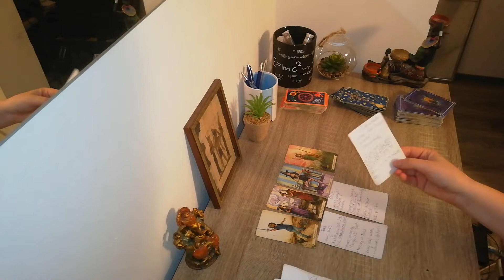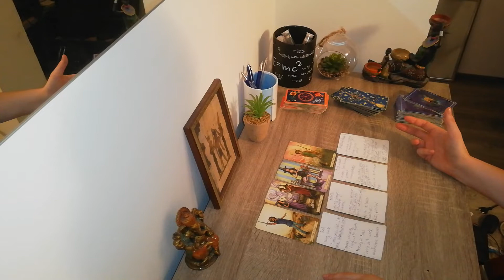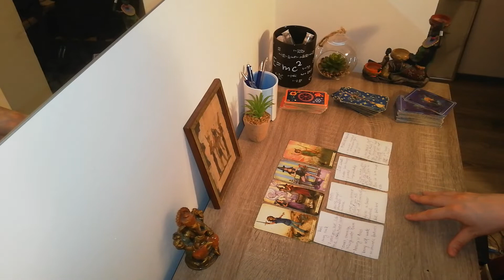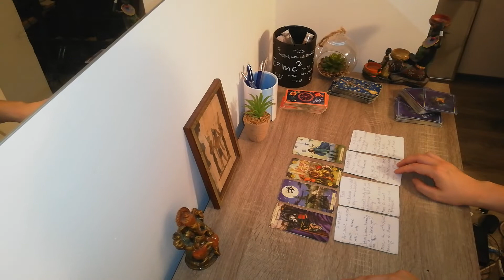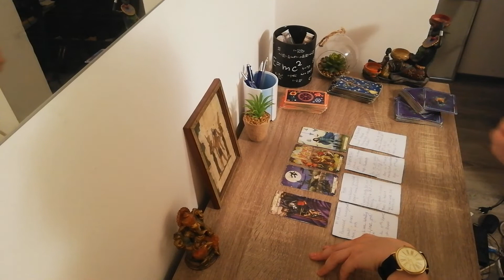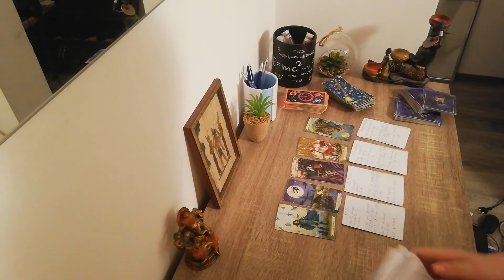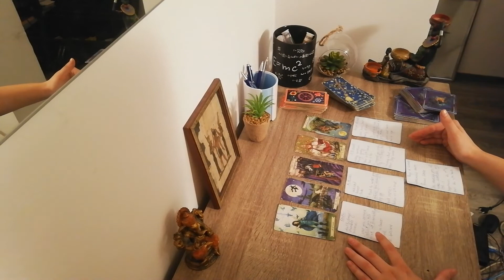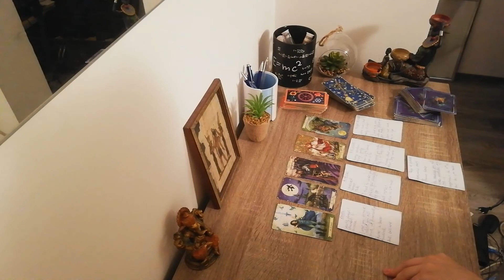Career pick a card tarot reading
This is a Career pick a card tarot reading. This video was suggested by one of you guys, thank you for all your support and ideas. I always wanna hear your suggestions for the channel. I constructed reading in the following perspective- career&job energies + the most lucrative job options for YOU.    I. E. EFFICIENT PATHS IN THIS LIFETIME. I.E. ( FASTEST PATH TO FINANCIAL SUCCESS.) Also, you may wanna write down your predictions as there is always a couple of paths that can give a person abundance. I am preparing to do even more finance types of readings in the future as they are very practical ( and many of us need guidance currently) so if you like the style and suggestions in this one, stay tuned. Pick more piles if you feel called. Timestamps in comments. Love and salutes.

When we reach 800 subs, there is a giveaway for one free reading. Make sure you are subbed.
This entire month I put a challenge on myself to make a video each day. Wish me luck.